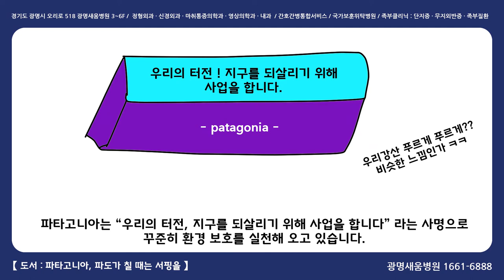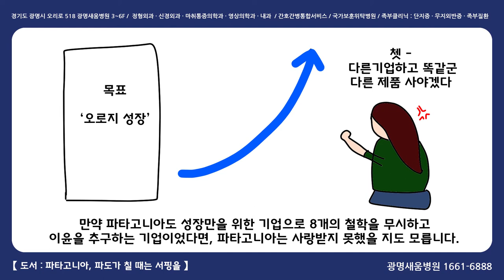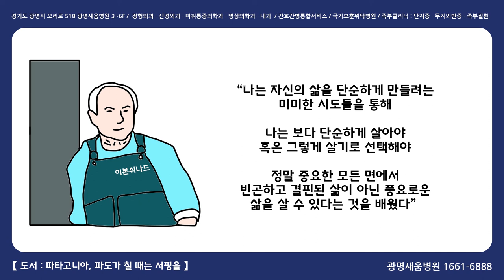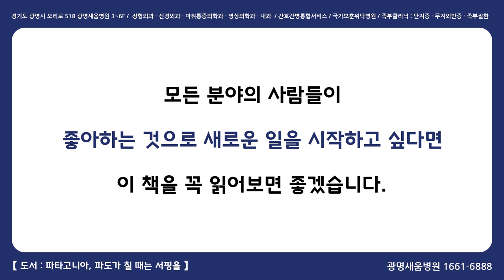파타고니아, 파도가 칠 때는 서핑을 [광명새움병원 도서리뷰]